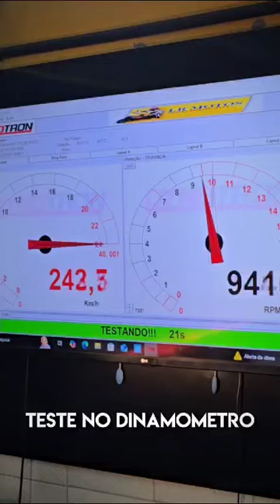LR Motos apresenta Limpeza e Equalizacao dos carburadores da moto Yamaha V-max